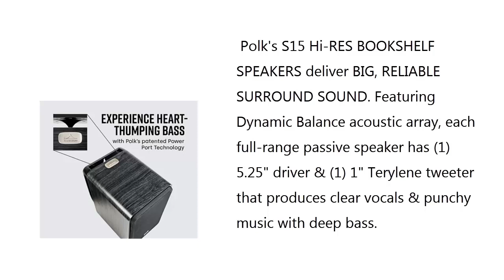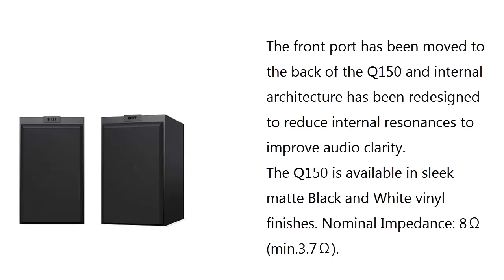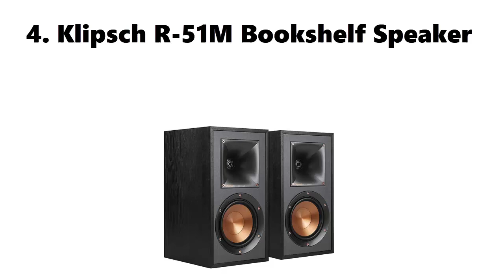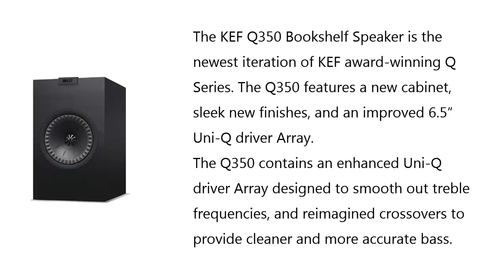Top 5 Best Bookshelf Speaker in 2020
1. Polk Signature Series S15 Bookshelf Speakers

2. KEF Q150B Q150 Bookshelf Speakers

3. Edifier R1700BT Bluetooth Bookshelf Speakers

4. Klipsch R-51M Bookshelf Speaker

5. KEF Q350 Bookshelf Speakers